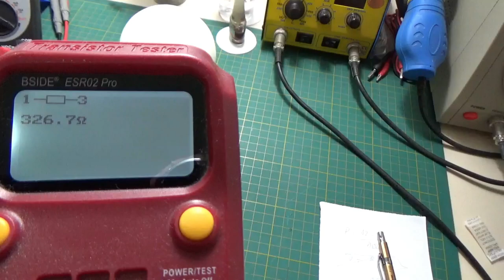Lâmpada em 3 Dimensões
Neste video iremos mostrar como pode ser interessante e até "divertido" ter a possibilidade de utilizar uma impressora 3D para poder criar objetos e utensílios que de outra forma não encontraríamos exatamente "igual" para venda no comércio.

Mostraremos aqui uma LÂMPADA do tipo e formato (antigo/incandescente) totalmente impressa em 3 Dimensões e em material plástico biodegradável do tipo PLA!

Além disso, realizamos algumas modificações no projeto original e adicionamos alguns LEDs do tipo RGB "automáticos", onde nem sequer 1 MCU é necessário para fazer os LEDs piscarem em suas variadas cores e ritmos. ;)